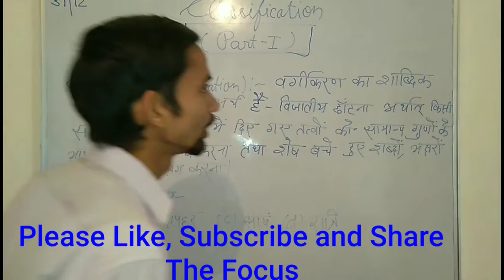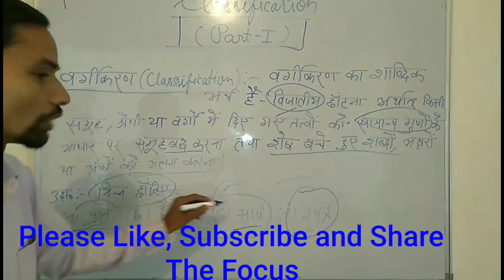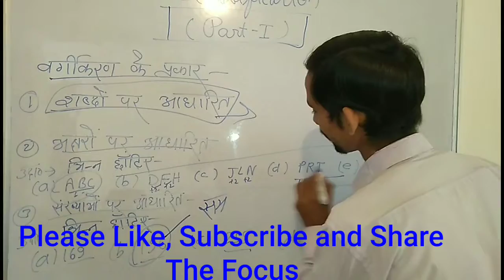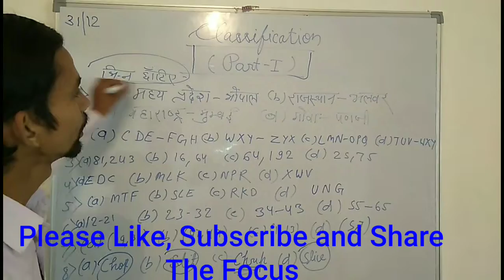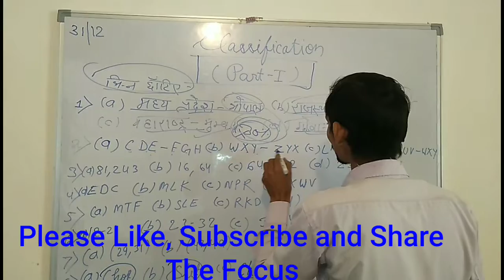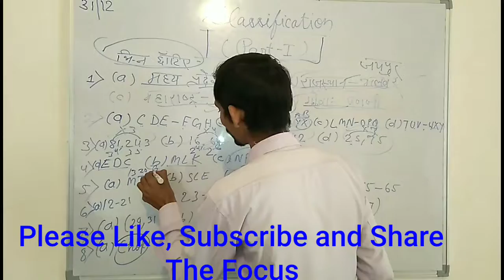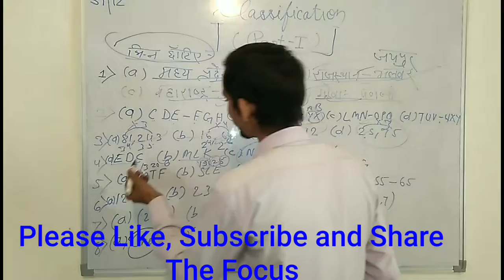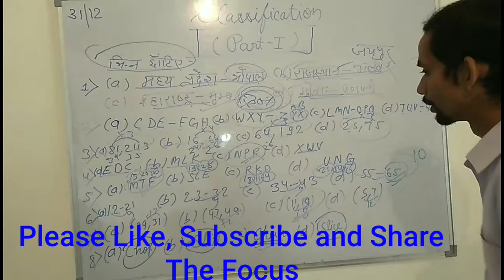Classification by Vinay Sir Part I